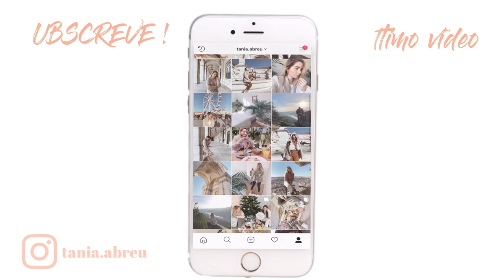Moving Vlog #4 - Hall de entrada quase pronto - Tânia Abreu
Queres saber mais? E so abrir esta caixa!
°°°SUBSCREVE O MEU CANAL E DEIXA UM GOSTO, NÃO TE ESQUEÇAS DE ATIVAR AS NOTIFICAÇÕES°°°

°°°EQUIPMENT°°°
Camera: Canon 6D Mark II / Canon G7x
Editor programm: Final Cut Pro